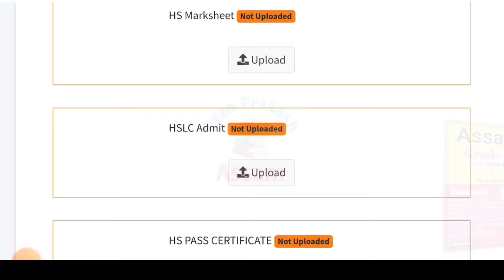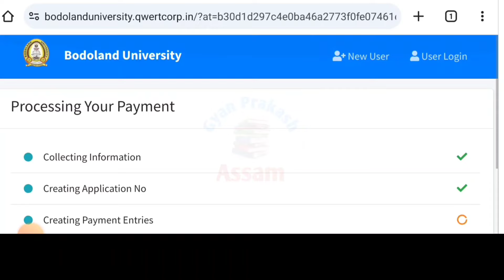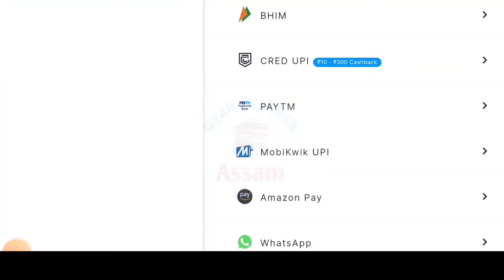Bodoland university b.ed entrance online apply documents required | Online Apply fees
Bodoland university bed online Apply fees
bodoland university b.ed application form 2024
Bodoland university documents required

guwahati university documents
dibrugarh university document
Assam university documents
what document require for bodoland university bed entrance
Bodoland b.ed admission 2024
bodoland university b.ed admission online Apply
bu b.ed entrance exam 2024
gauhati university b.ed entrance 2024 syllabus
bu admission 2024
Bodoland University Syllabus 2024
b.ed admission 2024 assam
Bodoland university b.ed admission documents
Bodoland university payment fees
assam b.ed admission 2024
guwahati university b.ed entrance 2024
Bodoland University PG, B.Ed, M.Ed Admission 2022  M.A/M.Sc Admission 2024 Online Admission Date, eligibility, cutoff marks, merit list

                 Thankyou